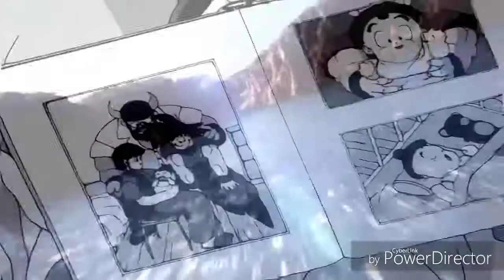(16YROLD)Up next-desiiger and ski-mask